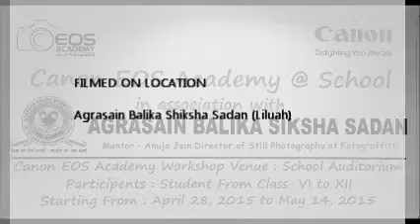Photography Workshop Teaser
Basics of Photography Workshop conducted at Agrasain Balika Shiksha Sadan.